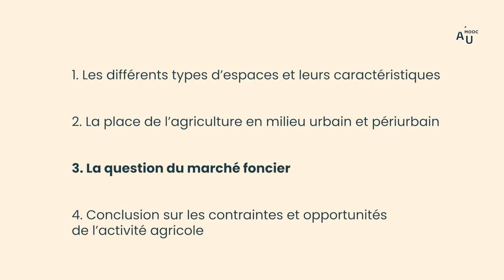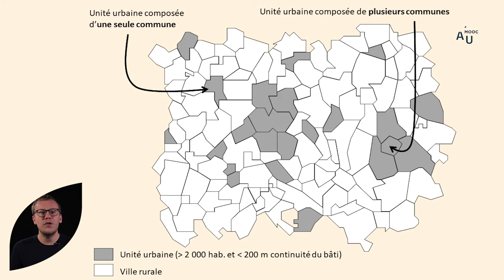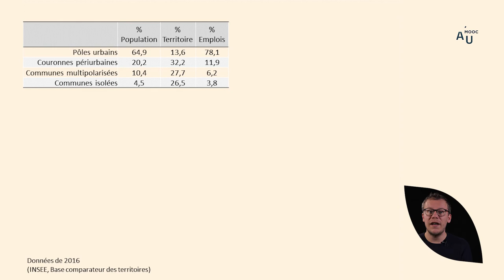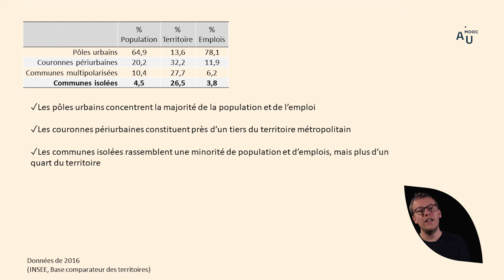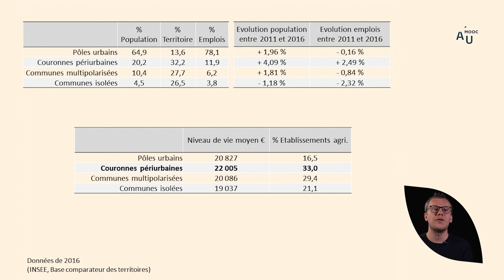Les espaces urbain, périurbain, rural et leurs caractéristiques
Thomas Coisnon, enseignant-chercheur en économie géographique et spatiale à Agrocampus Ouest, présente la forme de l’agriculture au sein des villes/l’influence urbaine sur l’agriculture.